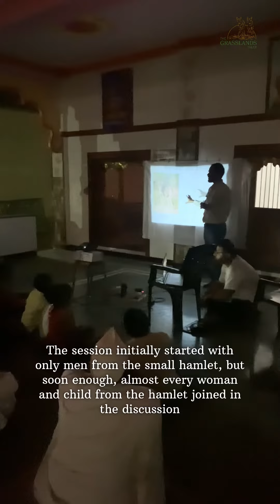A Curated & Timely Awareness Session!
Surprise discovery of wolf pups in an orchard leads to positive attitude shift among anxious locals after team and forest department use visual media to educate community.